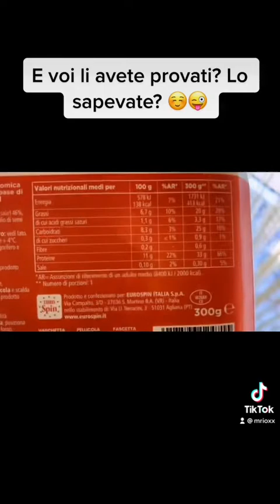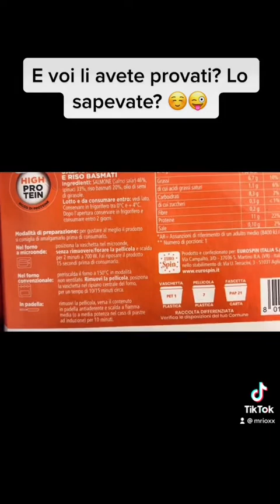Pasti PRONTI FIT NEI SUPERMERCATI! 😋😨😨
EURO SPIN CI PORTA UN PO DI FIT... IN QUESTO MONDO DI FAT😂

Li avete provati?
Che ve ne pare ?